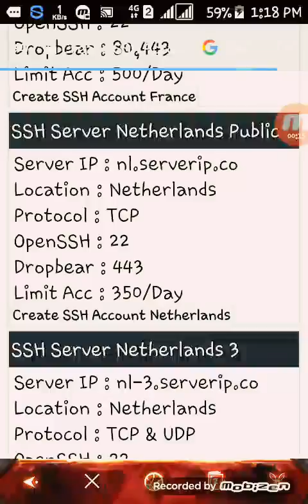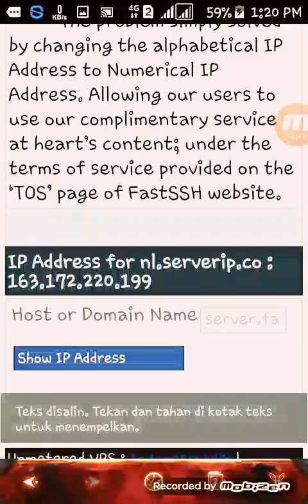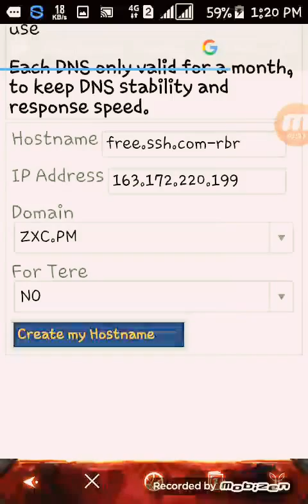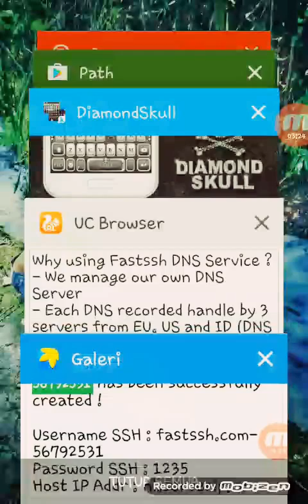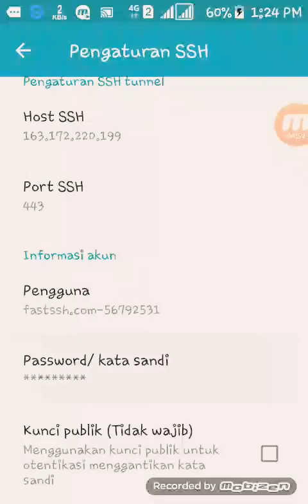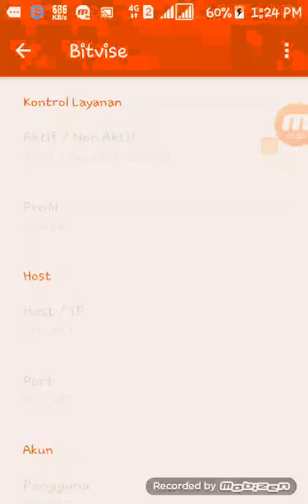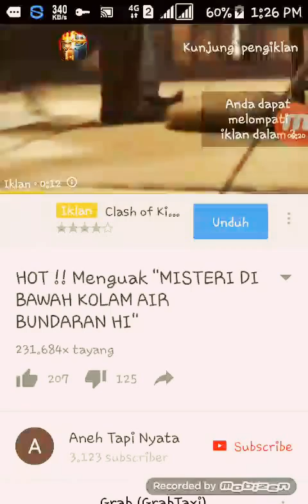Cara buat ssh 1 bulan..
Langsung terhubung ke injector
Di coba ya teman..